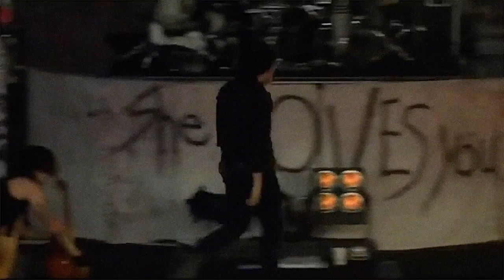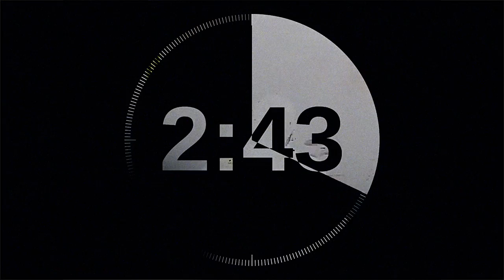My Chemical Romance - The Revengers //+\\ Live at Maxwell's 2002 (Double Feature)